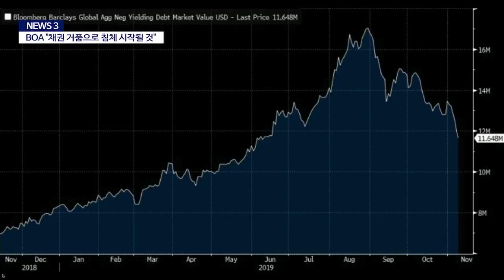[뉴스3] 무신사 '몸값만 2조원의 가치! 새로운 '유니콘' 으로 등극!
[19.11.12 오늘의 뉴스3]
- 무신사 열번째 유니콘 됐다
- 부정선거의 덫, 모랄레스 사임
- BOA "채권 거품으로 침체 시작될 것"